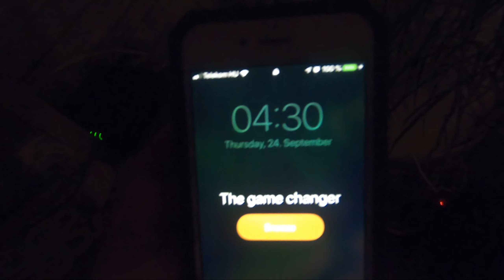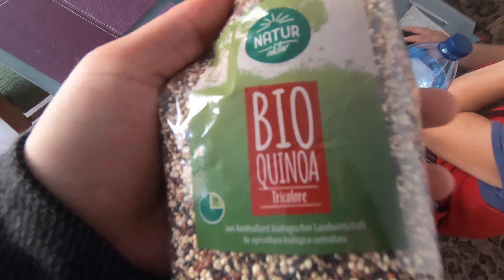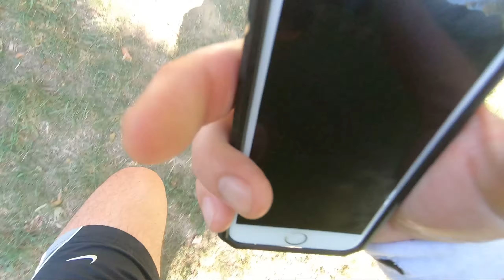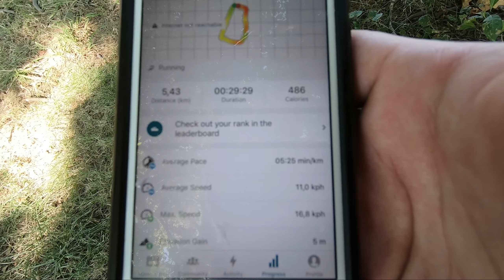Ironman/Triathlon Preparation Daily Vlog Day 3/222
I was travelling for the last 2 years around the world but had to settle down in Iceland (Country nr. 25) because of the Lockdown and had to fin a new hobby and where to get my adrenaline and endorphins because it not really recommended to travel at the moment.
So i decided to sign up for the Ironman In Venice on the 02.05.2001 and the Marathon from Vienna In April 2020.
I lost 16kg this year and pal do do 5 runs a week till i get to the shape i wish and will start after a strict plan for the triathlon by having different trainings sessions for swimming, bicycling , running and gym.
This Vlog is not to teach anybody anything, there are much more professional guys out there , this is my video journal for myself, but if you get any motivation or inspiration, I am more then happy.
If you have any suggestions or advice , you are more then welcome to share it with us!